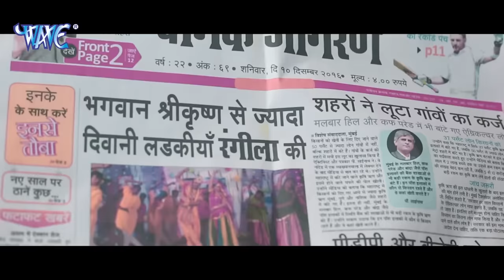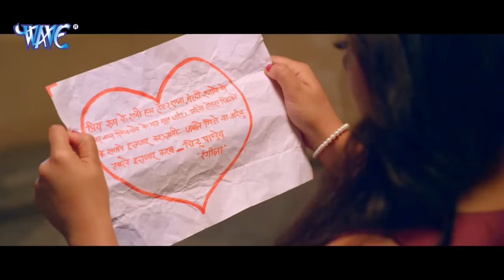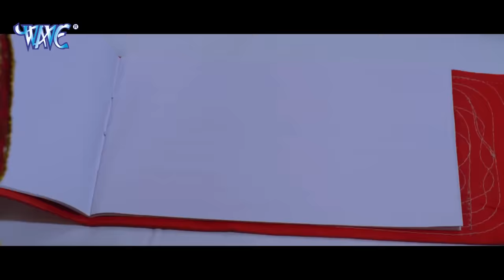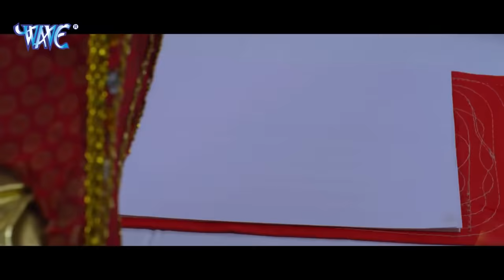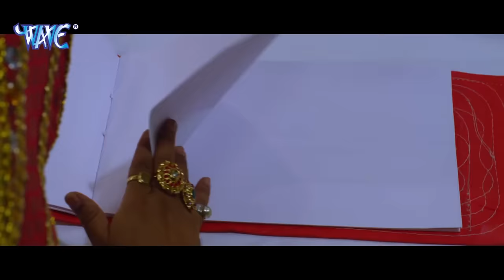यमराज | Superhit Full Bhojpuri Movie | Yamraj | Pradeep Pandey "Chintu", Tanu shri, Poonam Pandey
Film :- Yamraj
Star Cast :- Pradeep Pandey (Chintu), Rani Chaterjee, Anjana Singh, Tanushree, Poonam Dubey , Sanjay Pandey
Singer :- Mohan Rathor, Indu Sonali, Ritesh Pandey, Priyanka Singh, Rajkumar R.Pandey, Khushbu Prasad, Alok Kumar, Falguni Bramhbhatt,
Writer :- Lal Ji Yadav
Lyrics :- Shyam Dehati , Santosh Puri
Music Director :- Raj Kumar R.Pandey
Director :- Ravi Sinha
Producer :- Durga Prasad , Rajesh Verma
Dance Director :- RamDevan
Action :- BajiRao
Art :- Awdesh Raj
Baner :- Aadi Shakti Entertainment And Soham Films Presents.